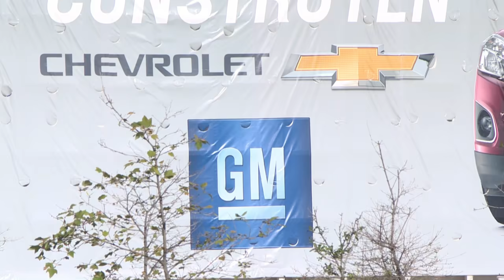Efeito Trump gera incertezas na indústria mexicana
No deserto de San Luis Potosí, no México, a estrutura de uma fábrica abandonada da Ford ficou abandonada. Os moradores que perderam seus empregos sentem os primeiros efeitos das políticas protecionistas do presidente eleito dos Estados Unidos Donald Trump, enquanto os empresários preferem manter a cautela.